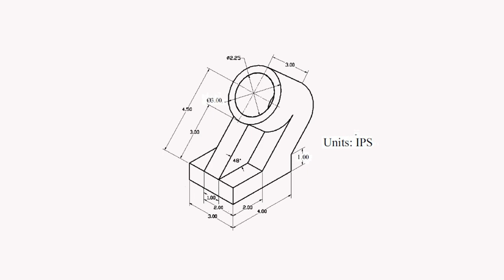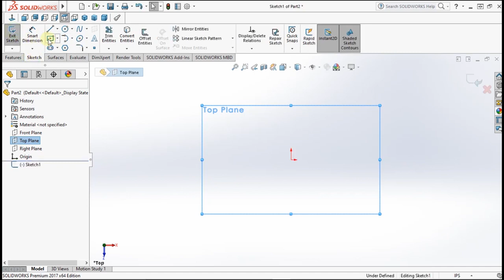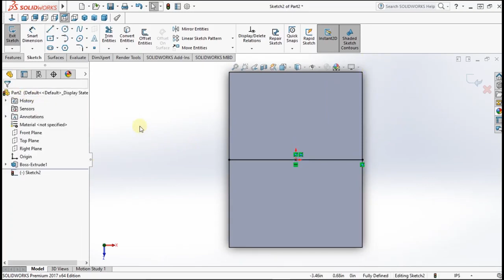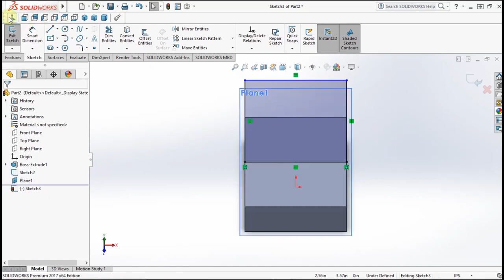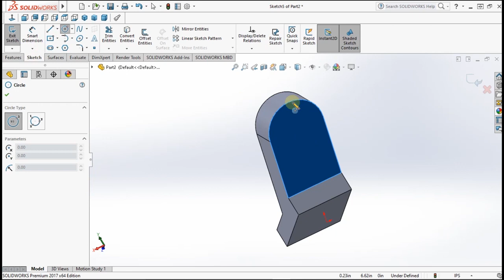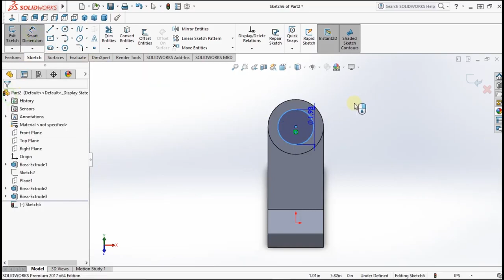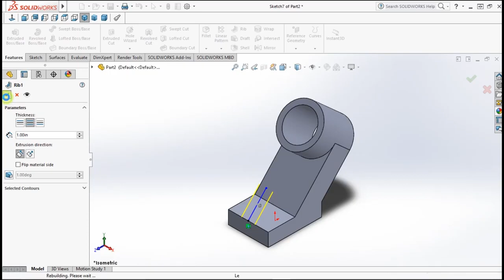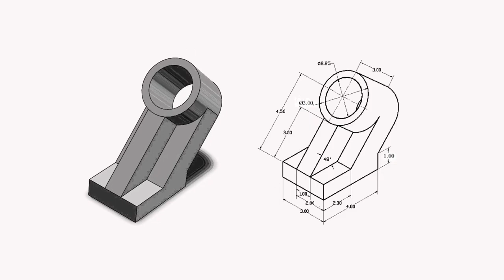SolidWorks Tutorial - Intermediate Exercise #9 (CSWA Edition) - Rib Feature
This video explains how to create an intermediate modeling part using Solidworks. The model in this video is taken from CSWA Exam Guide.